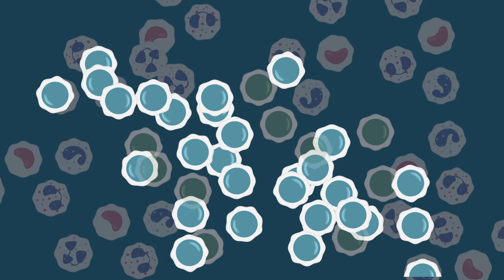What is Chronic Lymphocytic Leukemia (CLL)?